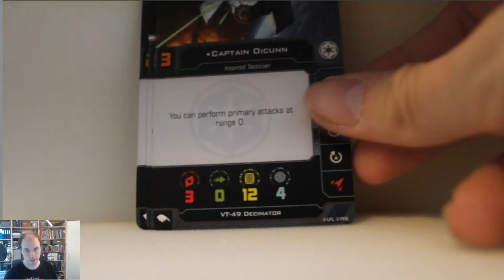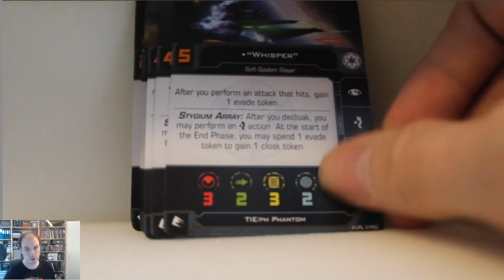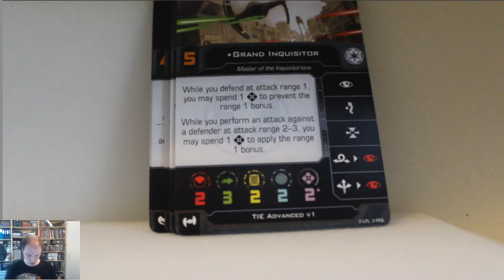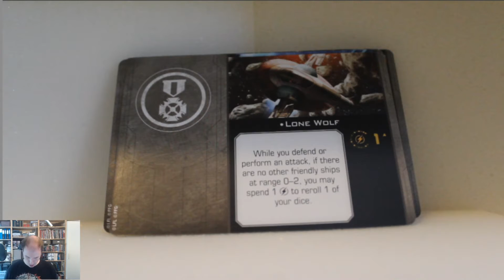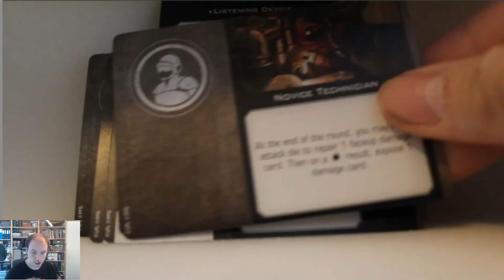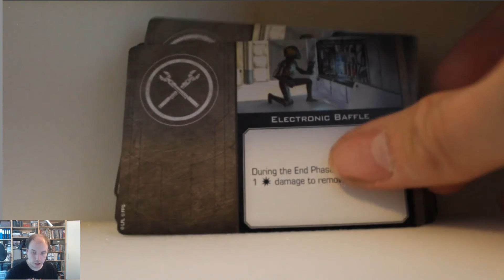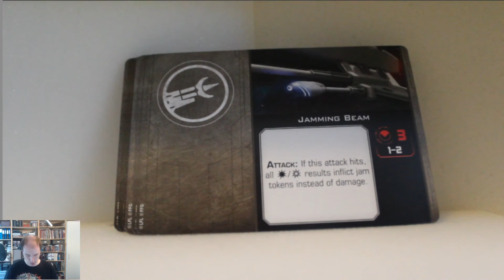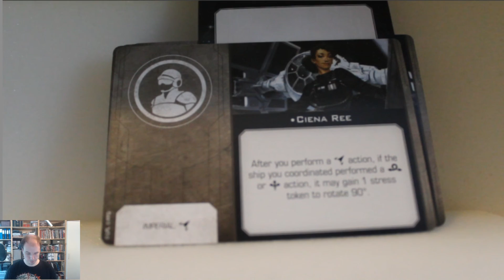Star wars X-wing miniature game: unxboxing Galactic empire conversion kit.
This is my Unboxing of the Galactic Empire conversion Kit.

If you want to know where i find most of my music it will be from the youtube Library